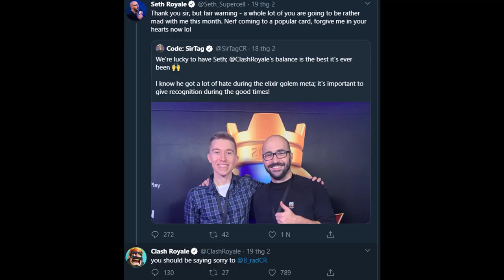#1 Korean Player Gunhyi 👈MINER NERF 😅SPC Confirmed - Clash Royale